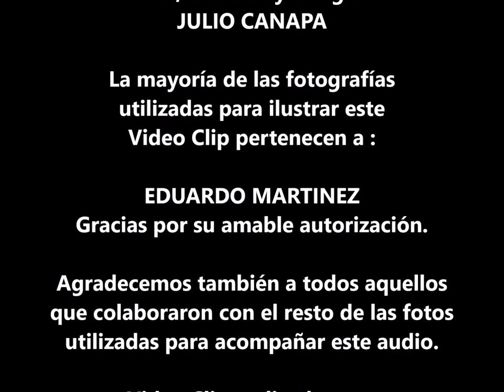Paisaje Serrano - Interpretado por JULIO CANAPA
Esta canción pone en evidencia los lugares mas visitados de la ciudad de Minas, en el departamento de Lavalleja, (URUGUAY) y de sus alrededores. Este Video clip ha sido ilustrado con fotos de los minuanos Eduardo Martinez, y Alejandro Fernandez (entre otros).